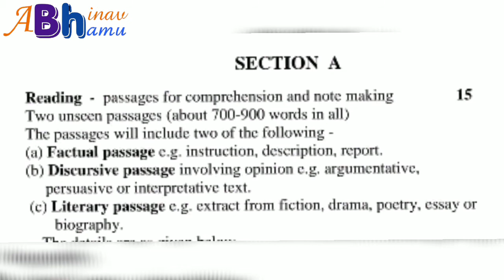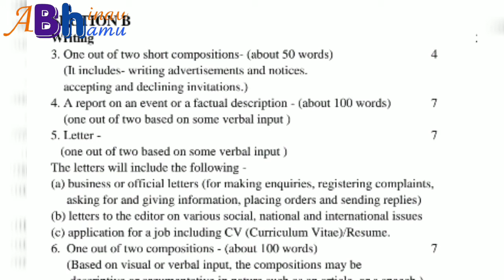English Compulsory New syallabus 2021 for class 12th RBSE // New syallabus for class 12th 2021